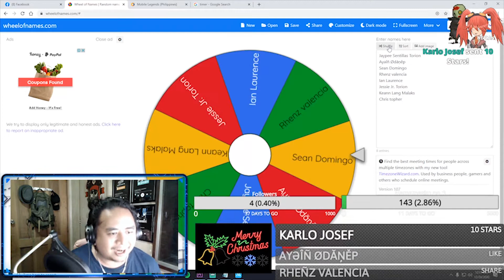Exikel's Bounty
We are a team of streamers